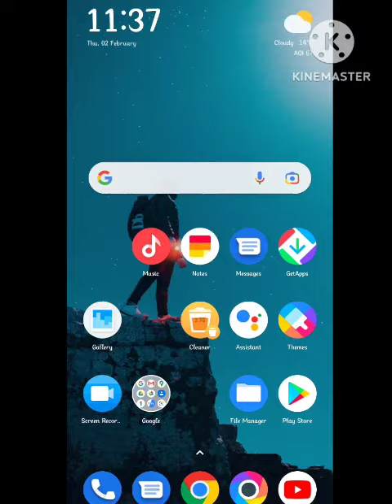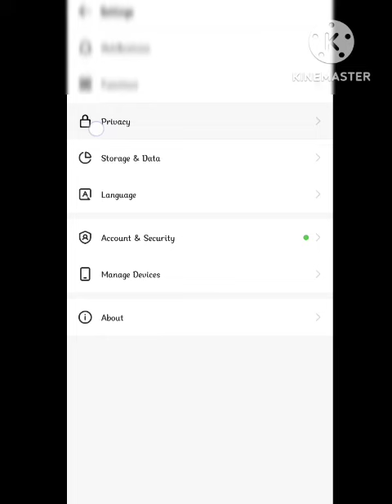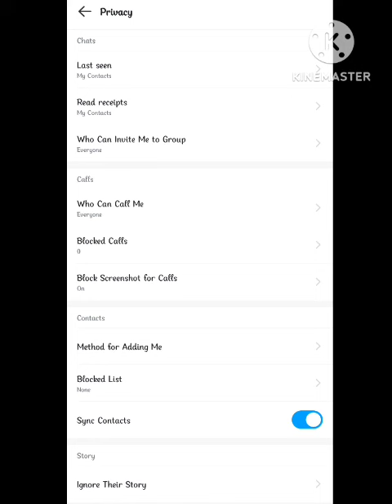Fix Failed to Start a Call in Imo App Problem Solve | Call Fail Imo